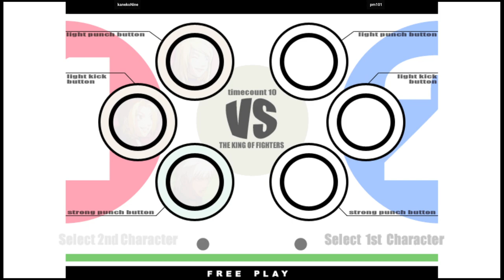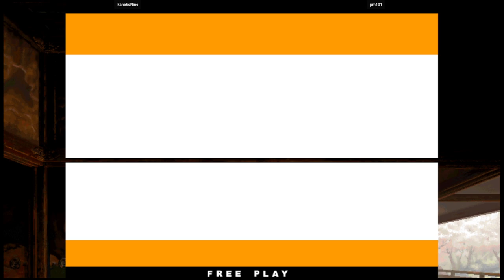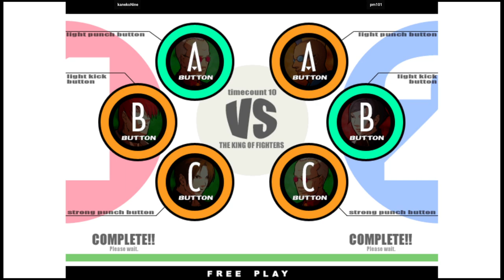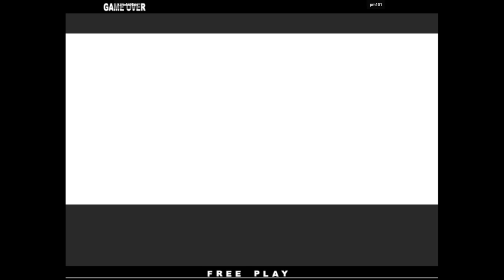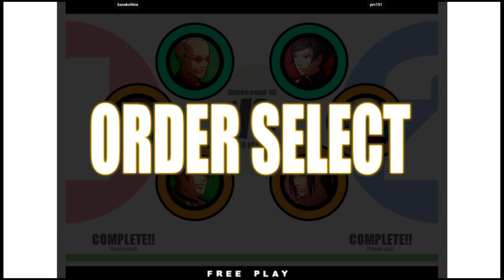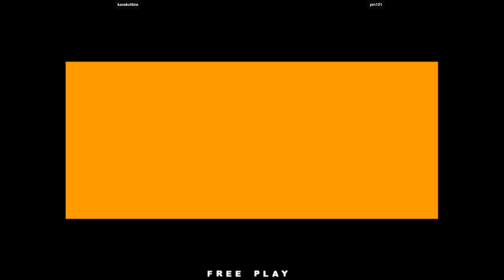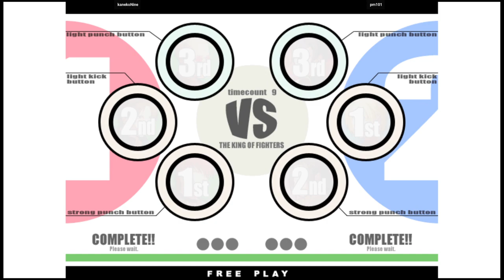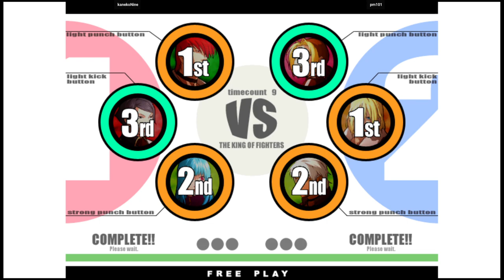KOF XI - kanekoNine VS pm101 | 🇰🇷🇰🇷 Fightcade2